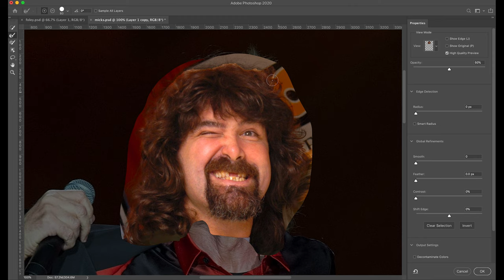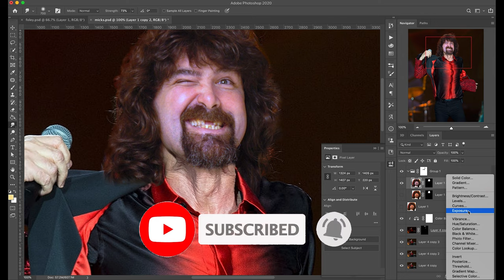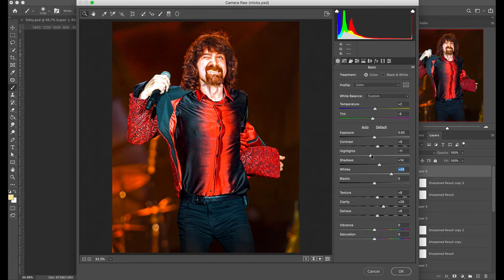Photoshopping Mick Foley Jagger - Same Name Photoshop Speed Art (Unsolicited Photoshop)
In this UnsolicitedPhotoshop SameName Photoshop video I mashup Mick Foley with Mick Jagger. If you have ideas for future Same Name Photoshop Edits let me know! Enjoy!

MY GEAR